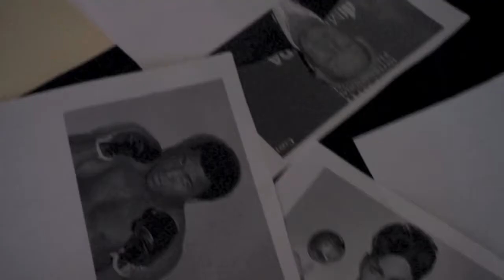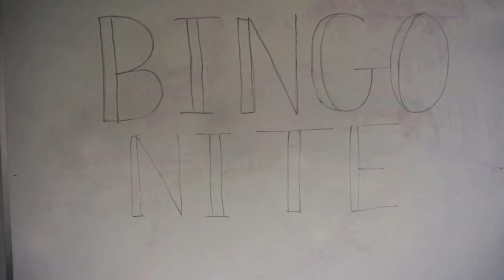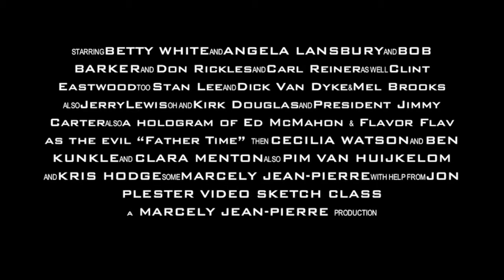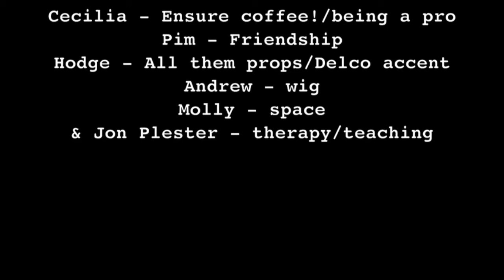"Action Trailer" (Sketch Comedy) by Marcely Jean-Pierre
"Action Trailer" by Marcely Jean-Pierre

In a world plagued by chaos, one hero will take a stand against evil... and aging!!

Video sketch parody

Written, directed, filmed, and edited by Marcely Jean-Pierre.

featuring Cecilia Watson, Clara Menton, Benajamin Kunkle, Pim van Huijkelom, and Kristofer Hodge.